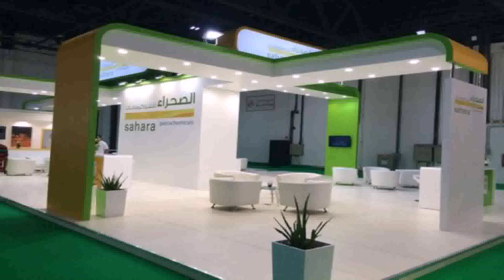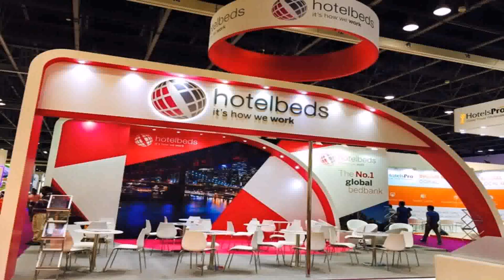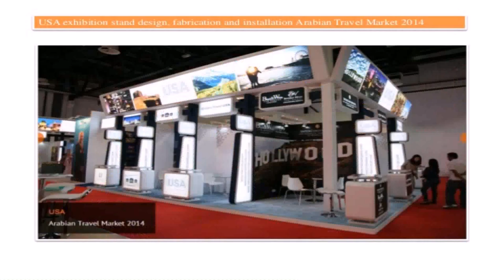Interior Design Exhibition In Dubai 2015 - DaddyGif.com (see description)